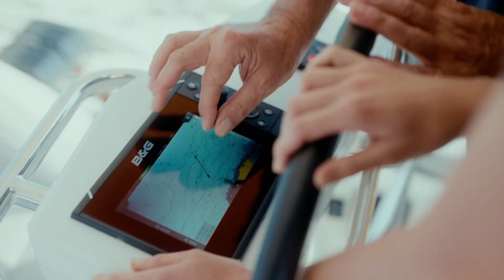Banka Pertsonala | Kutxabank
Kutxabank Banka Pertsonala, arreta pertsonalizatua, hurbila eta konfidentziala eskaintzeko sortutako zerbitzua da. Gure finantza-eskaintza globalak aukera ematen digu gure bezeroen finantza-beharrei erantzuteko. Bezeroen gogobetetzeari buruzko azken inkestaren arabera, zerbitzu oso gomendagarritzat jotzen gaituzte. Eta hori guztia Kutxabankekin lan egiteko segurtasunarekin, Estatuko erakunderik kaudimentsuena da bederatzigarren urtez jarraian.